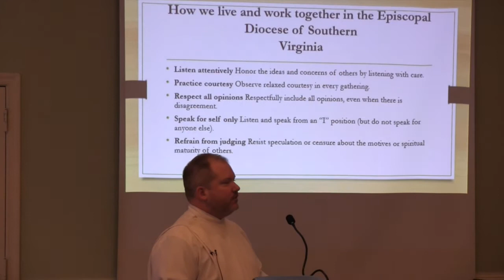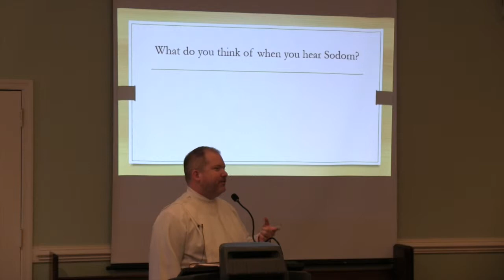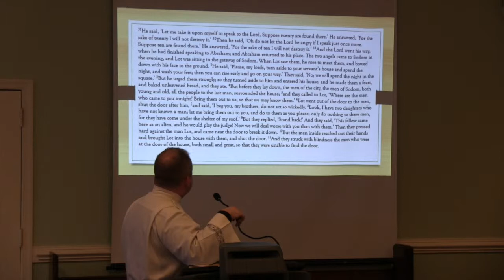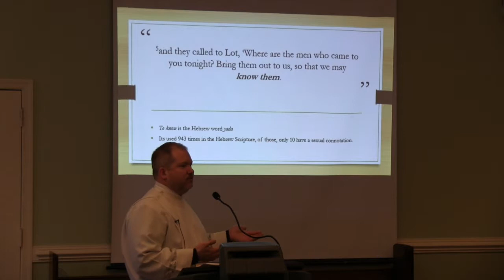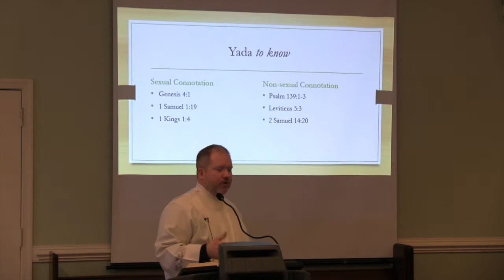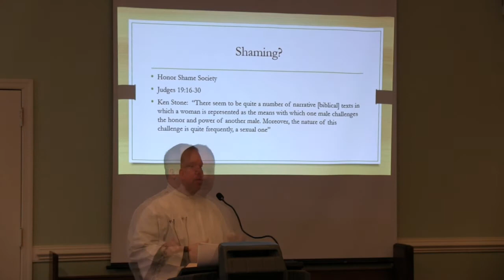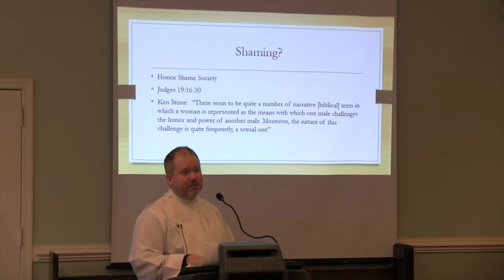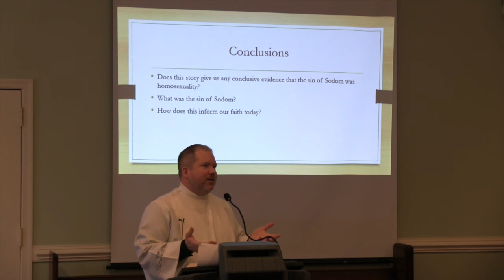04.12.15 - The Rev Grant Stokes, Adult Forum: The Bible and Sexuality